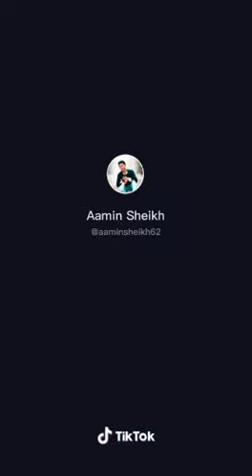Royal | Enfield | Sticker | Ertugrul | Gazi | Friends | Art's